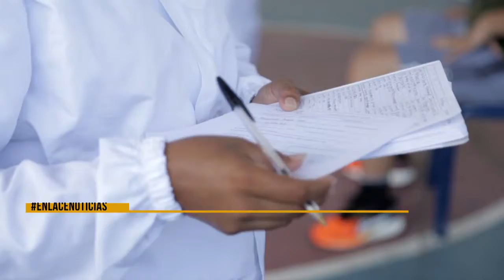Balance positivo de jornadas de pruebas PRASS en el Industrial